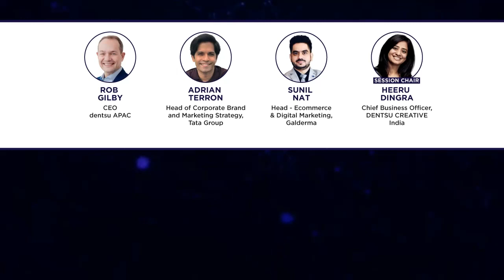dentsue4mreport : Panel Discussion on Experiential creativity for the modern consumer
What will be the pillars of the new digital media in the Web3 age and how can we use that to drive consumer attention? Watch an exciting panel discussion to learn it all!

Speakers in spotlight:
- Rob Gilby, CEO, Dentsu APAC
- Adrian Terron, Head of Corporate Brand and Marketing Strategy, Tata Group
- Sunil Nat, Head - Ecommerce & Digital Marketing, Galderma